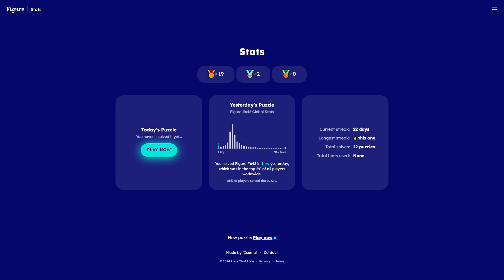Solve Daily Figure Game #643: 3/30/2024